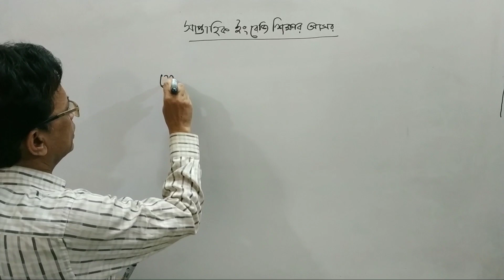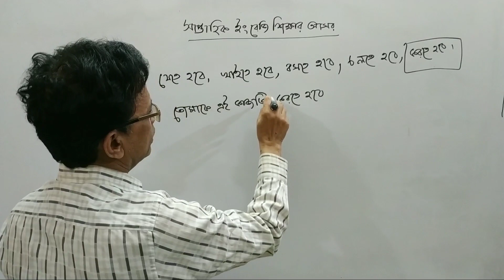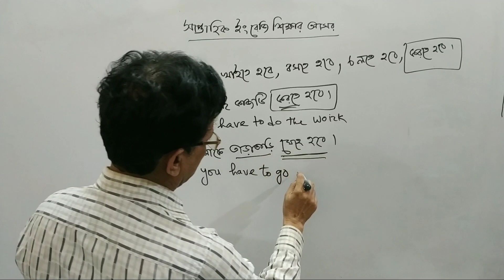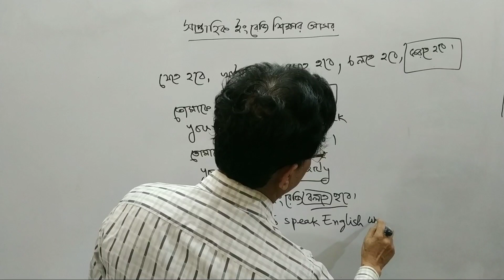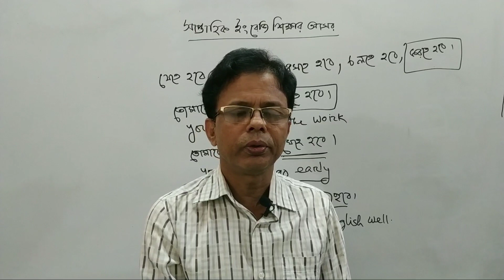English. ইংরেজি।সাপ্তাহিক ইংরেজি শিক্ষার আসর।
ইংরেজিতে দক্ষ করার জন্য আমার ক্ষুদ্র প্রচেষ্টা।